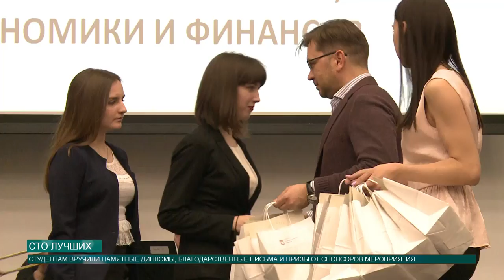Сто лучших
В Институте управления, экономики и финансов КФУ состоялось ежегодная церемония награждения победителей конкурса «ТОП-100».